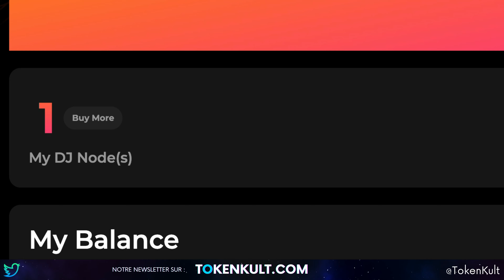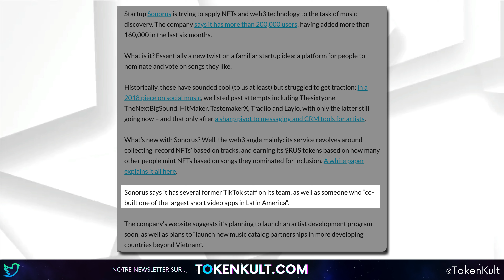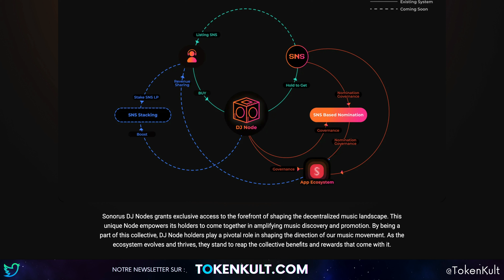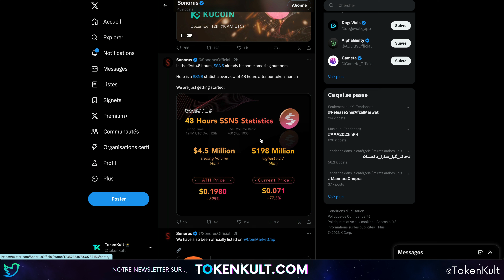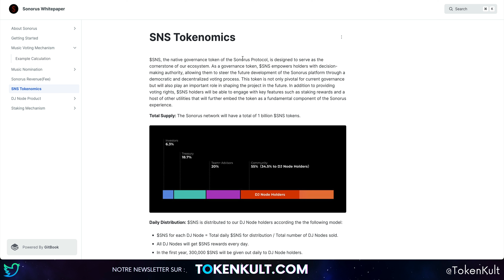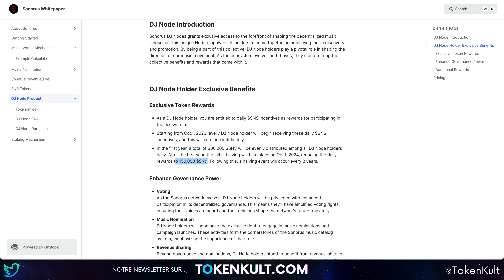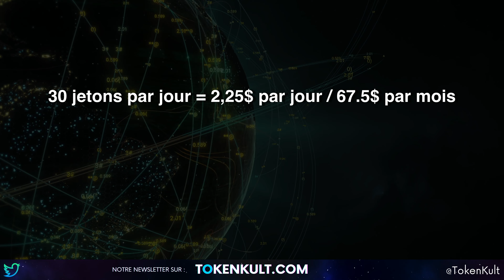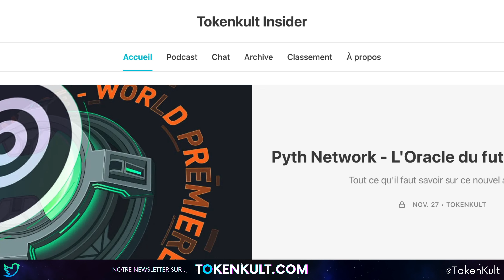J'accumule cet Altcoin avant le Prochain Bull Run ! 🔥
Sonorus redessine le paysage de la musique numérique. En utilisant la technologie blockchain, ils présentent TrendFi - une nouvelle façon de classer la musique grâce à un système de vote qui apporte une touche innovante à l'appréciation de la musique et récompense les utilisateurs actifs pour leurs interactions.

Ils viennent de lancer leur vente privée de noeux (Node) pour participer à l'écosystème et générer des tokens chaque jour, pourquoi ai-je choisi d'investir 600$ dans ce projet et que puis-je en attendre sur les 5 prochains mois ?

Chapitre :
00:00 - Intro
00:27 - Sonorus, c'est quoi ?
02:16 - Comment puis-je générer un revenu passif ?
04:10 - Listing kucoin
06:02 - Tokenomics
09:06 - Combien de tokens puis-je générer aujourd'hui ?